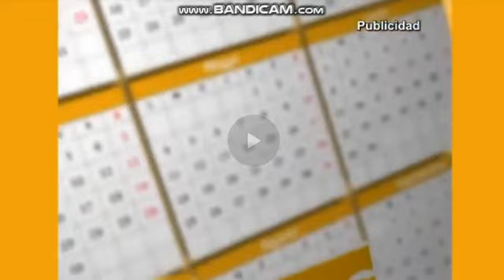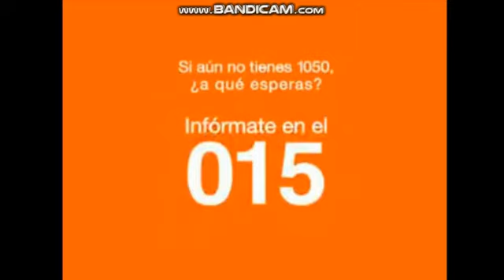Bonus JP and SP Logos P21